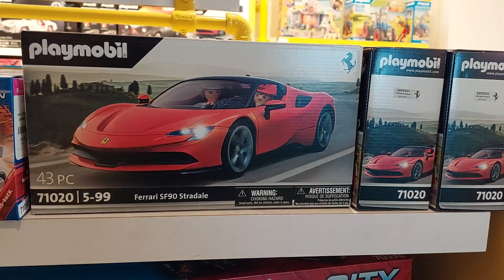Playmobil 71020 Ferrari SF90 Stradale WoW found it!, love Lego but this deserves a space here